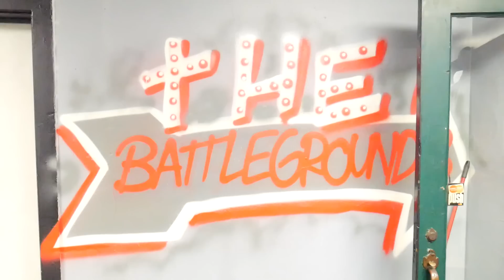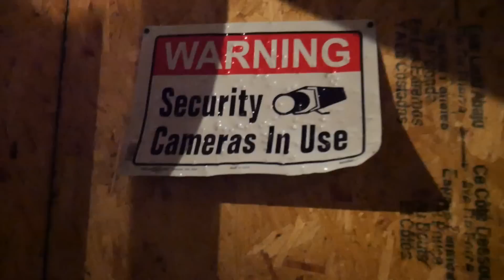Airsoft in the City! (The Battlegrounds - Munhall, PA)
Super cool graffiti-laden airsoft field and entertainment facility located  in the middle of the city just outside Pittsburgh, PA. Realistic fields and a fantastic player base make this place is a MUST STOP field for all airsofters.